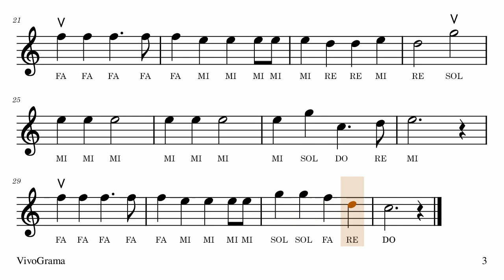🎼 Jingle Bells / Suenan las Campanas - Partitura Fácil Violín. Práctica Tempo Progresivo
Partitura fácil con nombre de notas "Jingle Bells" / "Suenan las Campanas" de James Lord Pierpont. Canción tradicional de Navidad. Práctica con tempo progresivo para violín, flauta, oboe, instrumentos melódicos.
Nivel de dificultad: básico.

00:00​​ Tempo = 75 BPM.
01:46​ Tempo = 85 BPM.
03:21​​ Tempo = 100 BPM.
04:42​​ Tempo = 110 BPM.
05:55​​ Tempo = 140 BPM.